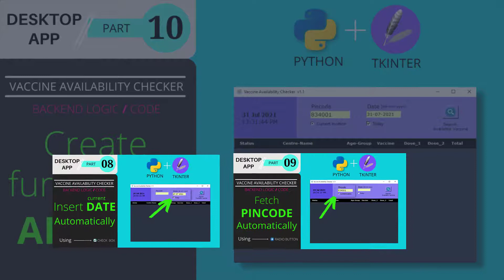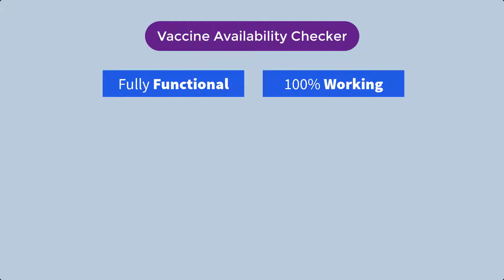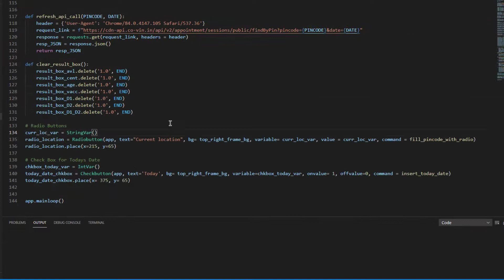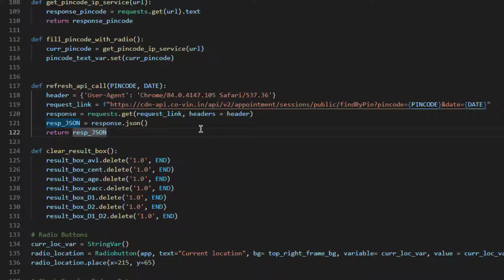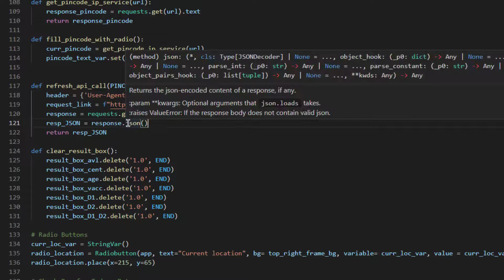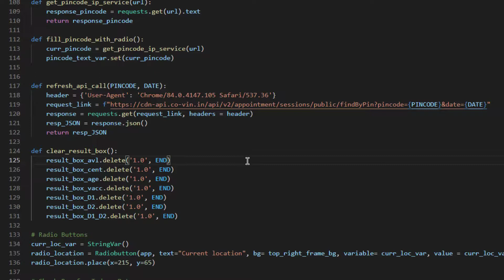✅ #10 Create function to make API call to COWIN portal | Desktop app using Python and Tkinter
✅ In this video, you will learn to make an API call by using date and Pincode gathered via user input. This API call will be triggered and updated via a function. This means whenever you click on the search button this function gets triggered and in turn, it will make the API call to fetch the most recent information from the cowin portal. The API call that we are making, needs two variables namely date and location (here Pincode)..